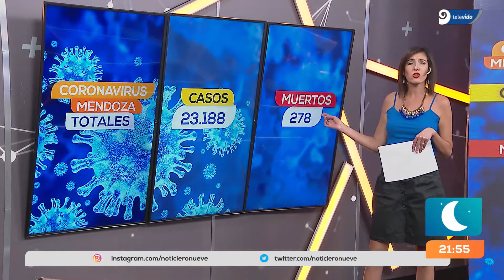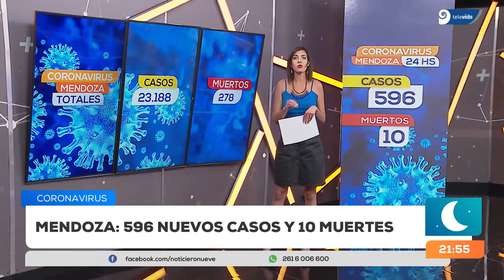Mendoza registró 596 casos positivos de coronavirus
Con el último reporte del Ministerio de Salud, Mendoza tiene más de 23 mil casos positivos de COVID-19 y 278 personas fallecieron a causa del virus.